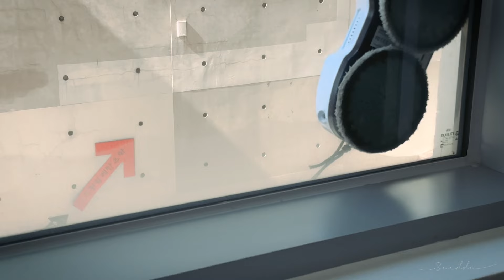창업 브이로그. 식물 가게 꾸미기. 끝없는 청소와 정리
afternoon green 은 10월 12일 오픈합니다.
건물 내 무료 주차 가능하고, 도보 5분 거리에 공영 주차장도 있어요.
12일,13일 양일간 오픈 기념 할인을 진행하니
많이 많이 와주세요 😖💚
김포시 김포한강 2로 23번길 10, 118호 애프터눈그린

💡영화같은 일상 브이로그를 위한 촬영 및 편집 강의